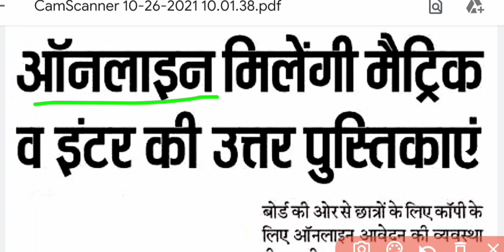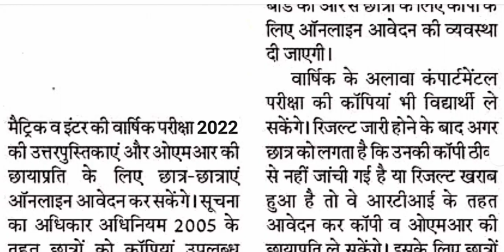Bihar board big news today|Bseb news today 2021|Bihar board 10th 12th exam 2022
Bihar board big news today 2022
Bihar board 10th 12th exam 2022
bihar board 10th exam 2022 rule
bihar board 12th exam 2022 rule
bseb 10th 12th exam 2022
bseb matric exam 2022
bseb matric exam 2022 date
bseb inter exam 2022 date